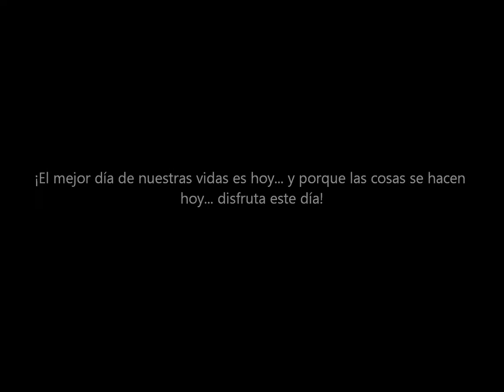Un día con Jaime Rodríguez Calderón, "El Bronco"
Actividades diarias de Jaime Rodríguez Calderón "El Bronco", antes de ser candidato a gobernador del Estado de Nuevo León; México.

fotos: Víctor Hugo Valdivia

Egresado de la Facultad de Ciencias de la Comunicación de la Universidad Autónoma de Nuevo León (UANL). Autor del libro "Narrativas: fotoperiodismo en tiempos de guerra". Obtuvo el primer lugar en categoría individual en el concurso nacional de fotografía “No Olvidamos” en 2016. Recibió el premio anual de periodismo “Francisco Cerda Muñoz”  en la categoría “fotoperiodismo” en 2013. Ha publicado fotografías en medios nacionales e internacionales a través de las agencias GETTY IMAGES, REUTERS y XINHUA. Ha trabajado por proyectos con las revistas PROCESO, GATOPARDO, ESQUIRE, NEWSWEEK, VICE.COM, MILENIO SEMANAL, GENTE Y LA ACTUALIDAD, EME EQUIS y el periódico RÉCORD. Participó en "Detrás de las cifras existen historias", exposición fotográfica colectiva presentada por Ciudadanos en Apoyo a los Derechos Humanos (CADHAC) y en "Jóvenes vistos por jóvenes", exposición colectiva montada en la Fototeca del Centro de las Artes de Nuevo León. Fotografías de Valdivia han sido publicadas en portadas e interiores de libros que abordan temas periodísticos del noreste de México. Actualmente realiza fotografía de retrato y modelaje, panorámica, comercial, urbana y periodística.